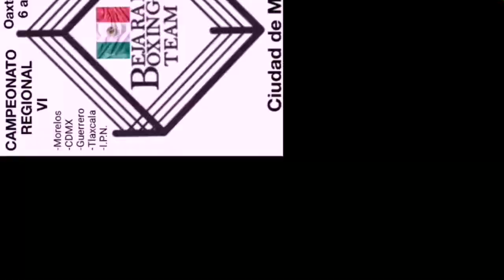Marck Bollas (CD-MX) vs. Emanuel Ramírez (Mor.). Juegos Nacionales CONADE, Campeonato Regional VI